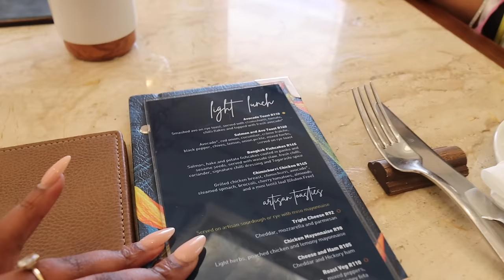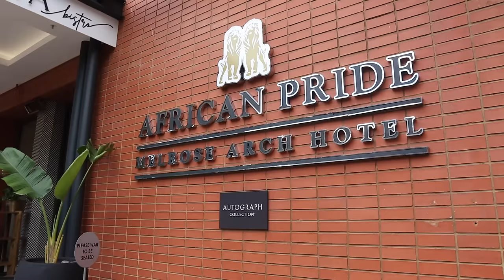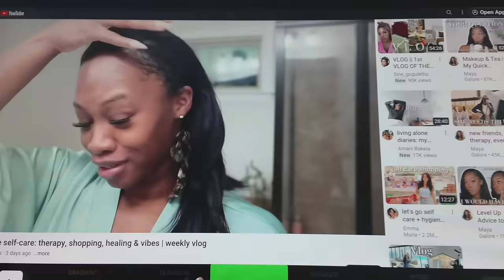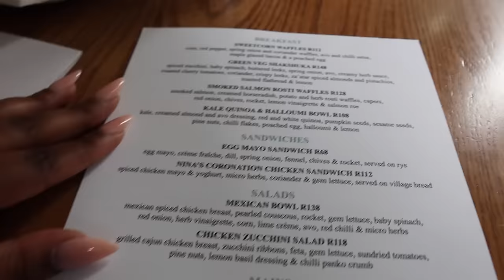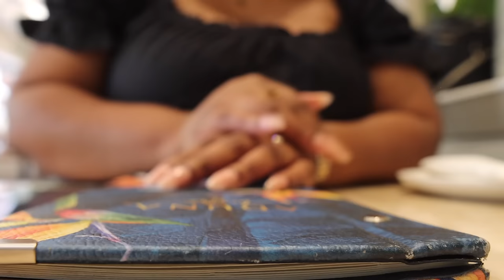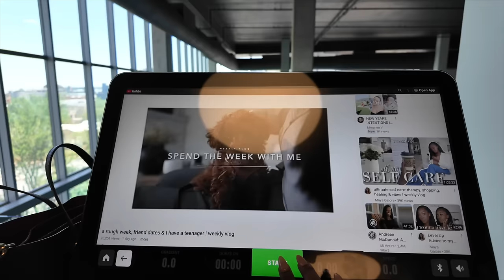Weekly Vlog | Living in My Dreams, Cook & Clean With Me, Let's Talk About Money & A Home Update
Hey Lovelies...

I prepared this Sunday vlog so you can have something to relax with...

00:28 Brunch Date with my friend
01:53 Intro
07:07 Morning Hygien & Let's Chat
11:47 Cook & Clean With Me
15:51 Let’s Chat & Go to Gym
23:20 Let’s Talk About Money + Home Update
47:06 Lunch Date & Shopping with my Husband
49:53 Financial Planning Meeting with Hubby
53:06 Trying to Build Good Habits
57:07 Clarins Event & Outro